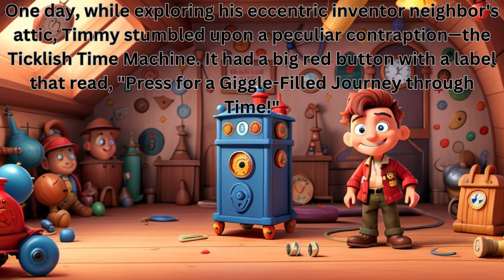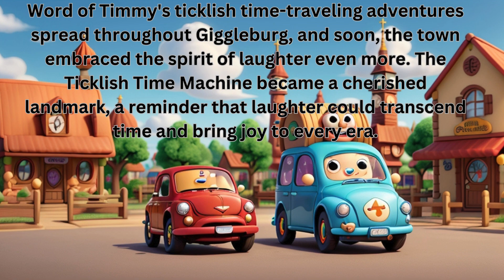Timmy and the Ticklish Time Machine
Timmy and the Ticklish Time Machine" follows the whimsical adventures of a curious boy named Timmy in the laughter-filled town of Giggleburg. When he discovers a peculiar Ticklish Time Machine in his inventor neighbor's attic, Timmy embarks on a giggle-filled journey through different eras, spreading joy and laughter wherever he goes. From the roaring '20s to medieval times and the futuristic future, Timmy's infectious laughter becomes a source of mirth and happiness. The story highlights the timeless magic of laughter and the joy it brings to every era, making Timmy and his Ticklish Time Machine local legends in the Laughter Capital of Giggleburg.